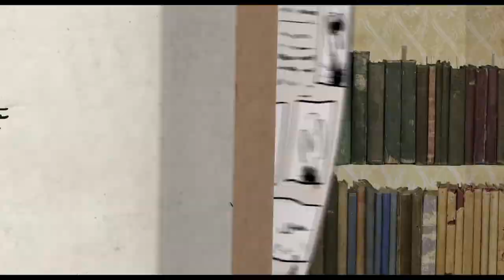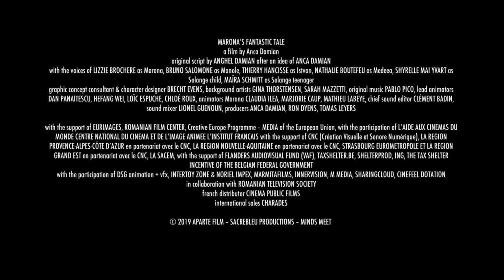Călătoria fantastică a Maronei - Trailer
Trailer „Călătoria fantastică a Maronei“ | Regia: Anca Damian | Premiera în România: 4 octombrie 2019 | Detalii

DINFILME.RO - Știri, recenzii, interviuri, premiere pe marele și micul ecran, animații, festivaluri de film.